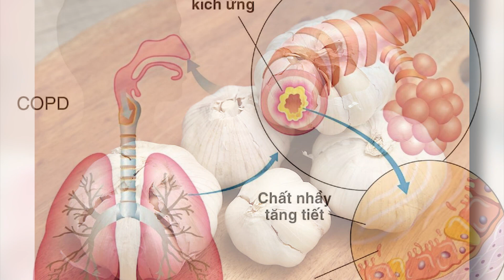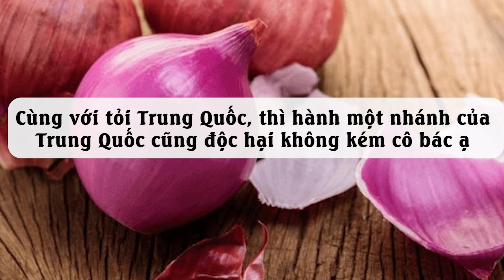CẢNH BÁO: 4 Loại Gia Vị Trong Bếp Có Nguồn Gốc TRUNG QUỐC, Âm Thầm ĐẦU ĐỘC Người Việt